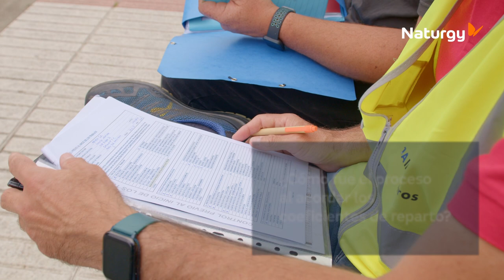Instalacion de placas solares en la comunidad de vecinos de Riobao (Sada)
Conoce la experiencia de instalación de placas solares Naturgy Solar en la comunidad de vecinos de Riobao (Sada, A Coruña). Daniela, presidenta de la comunidad de vecinos, y Teresa, vicepresidenta, te cuentan cómo ha sido el proceso de instalación.